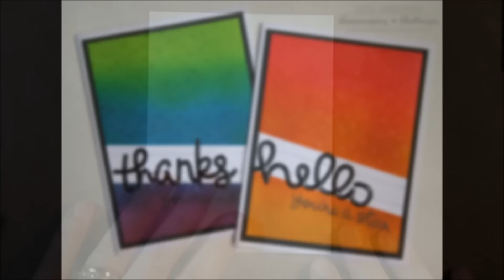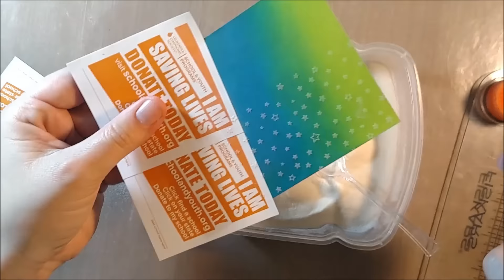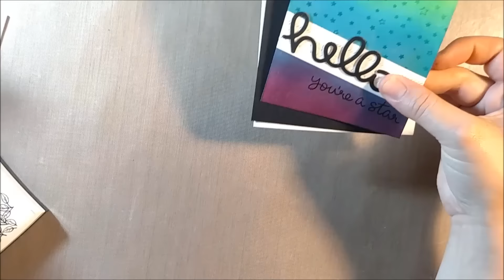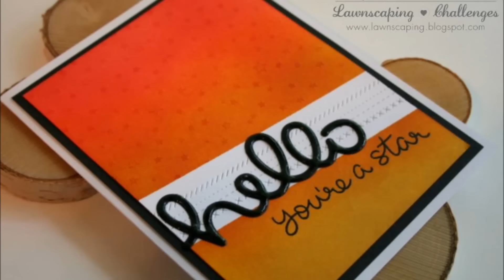Layering Embossing Over Distress Ink for a Subtle Background featuring Lawn Fawn Stamps and Dies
This video shows an idea for using Lawn Fawn stitched borders and layering clear embossing over blended Distress Inks.

I am on the Newton's Nook Designs, Gerda Steiner Designs, Tupelo Designs LLC and Lawnscaping Facebook Inspiration design teams. I receive physical and digital product in exchange for making samples.